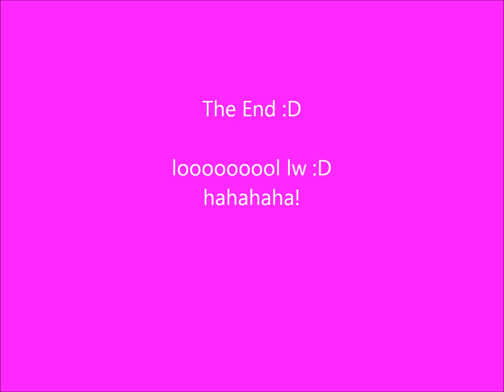Döner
Ich (Timo Haug) hab nichts zum scheißen da mein battlefield kaputt ist, also habe ich mich mit meinem freund Eric Flottmann getroffen und wir haben dieses tolle video gemacht. ich hoffe euch gefällt es und ich hoffe auf ein Daumenhoch :D